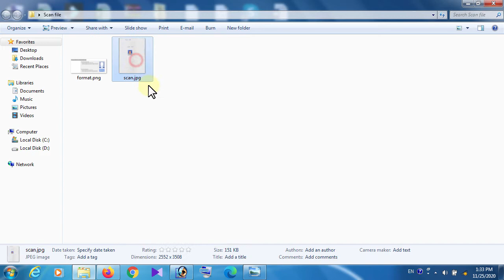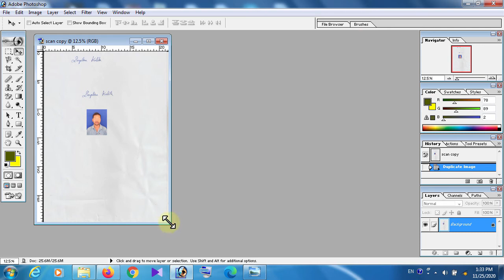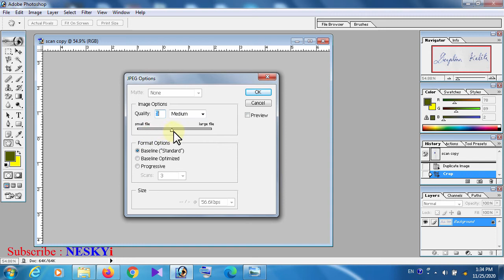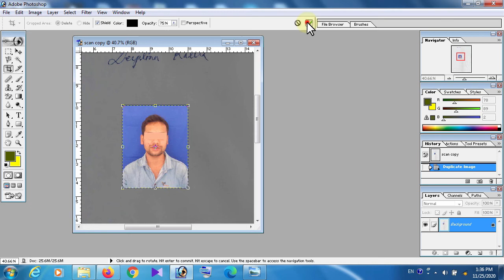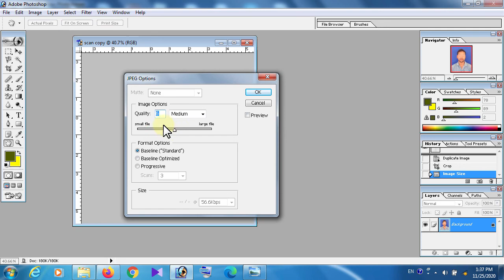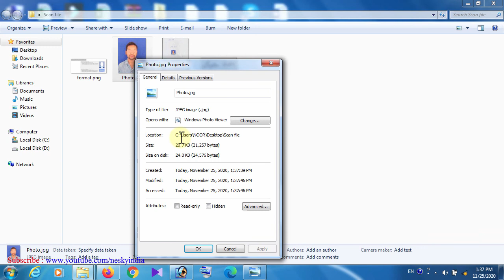How to Resize Photo and Signature in Photoshop for online application form 🔥🔥🔥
🔥 How to Resize Photo and Signature in Photoshop 7.0 for online application form, Passport Photo size - Height between 250 to 320 pixels, width between 150 to 220 pixels. Signature Size - height between 100 to 180 pixels and width between 150 to 220 pixels. ऑनलाइन फॉर्म के लिए फोटो और हस्ताक्षर कैसे बनाएं | How to create passport size photo and signature for online application form, how to reduce memory size of Passport size photo and signature, Photo and Signature ka size kam kaise kare, if you are searching these queries then this video tutorial is for you.
Create Passport Size Photo below 35 KB, Create Passport Size Photo less than 35 KB, create signature size below 30 KB, signature size less than 30 KB. Create Passport Size Photo and Signature for Special TET Assam, ATET Assam.